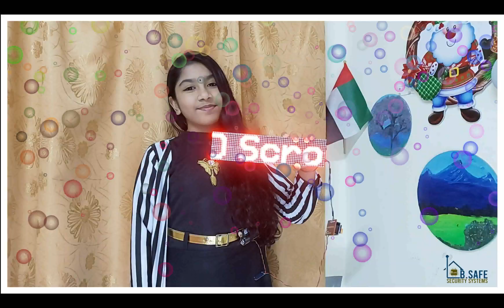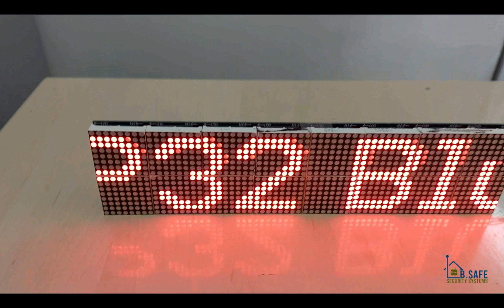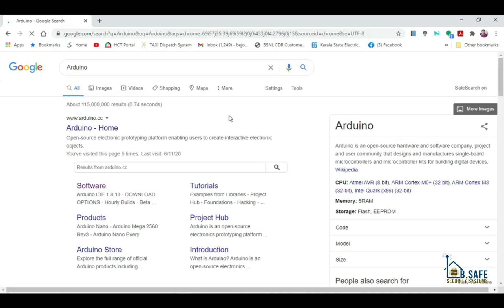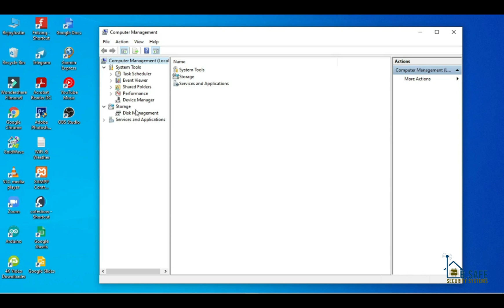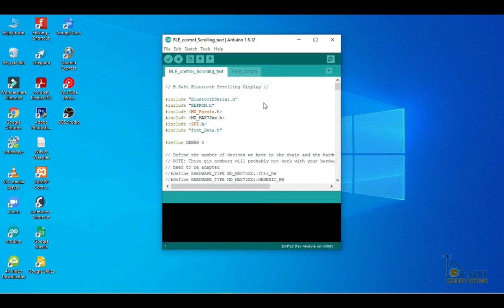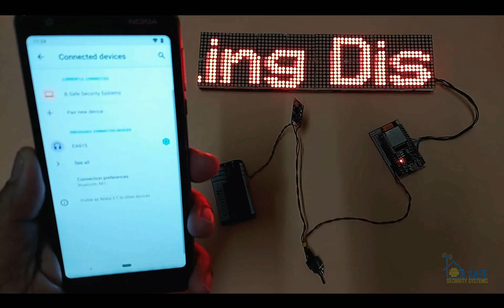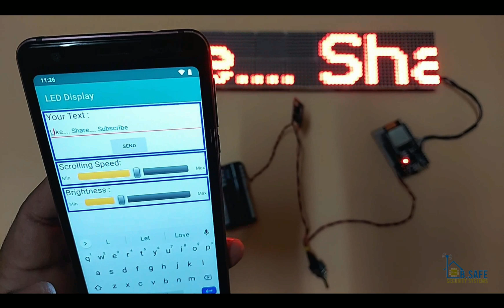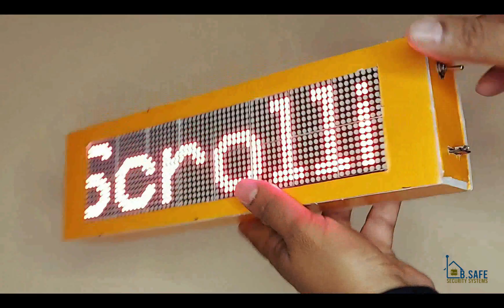Bluetooth Controlled Scrolling Display | ESP32 | 64*16 LED Matrix |DIY Project | ഒരു കിടിലൻ ഡിസ്പ്ലേ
This is Bluetooth controlled Scrolling Display.
This B.Safe Bluetooth Scrolling Display It is a really useful  for your home and shops.
Simply follow all the step and make your own Bluetooth Control Scrolling Display.
I have not used any custom design PCB.

Using Components :
1) MAX7219 4 in one led matrix - 4pcs
2) ESP32 Module - 01
3) TP4056 Battery Charging Control Board - 01
4) Some Wirers
5) form sheets are used for the display case